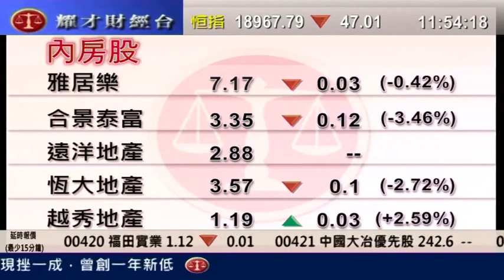耀才財經台 王卉霖 郭思治 21 Sep 2011 即場教路之有問必答 part 6